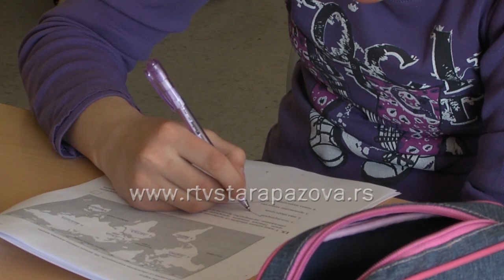Kalendar đačkih takmičenja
Shodno odluci Aktiva direktora škola u staropazovačkoj opštini, domaćini ovogodišnjih takmičenja biće škole koje su to bile i prošle godine. Februar, mart i april su meseci u kojima se održavaju takmičenja do novia opštine, a najbolje plasiranima sledi učešće na regionalnim i takmičenjima višeg ranga.